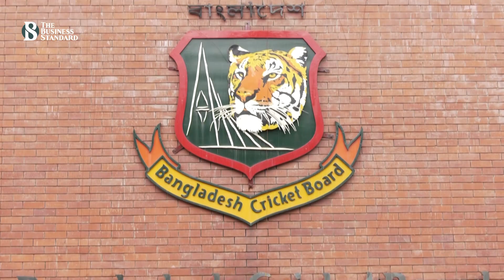বিশ্বকাপে বাংলাদেশের অধিনায়ক হিসেবে সাকিবেই ভরসা ভক্তদের | CWC 2023 | TBS Sports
Fans want Shakib as tiger captain in the upcoming World Cup
এশিয়া কাপের বাকি নেই আর ৩ সপ্তাহ। কিন্তু এই আসন্ন এশিয়া কাপ ও বিশ্বকাপে বাংলাদেশ দলের অধিনায়ক কে হবেন তা নিয়ে এখনও ধোঁয়াশার মধ্যে আছেন ক্রিকেট ভক্তরা। বিসিবির পছন্দের তালিকায় সবার উপরে আছে একটি নাম, সাকিব আল হাসান। অভিজ্ঞতা, ফর্ম, যোগ্যতা সব মিলিয়ে অন্য সবার চেয়ে ঢের এগিয়ে বিশ্বসেরা এই অলরাউন্ডার। তবে তাঁর পাশাপাশি অধিনায়ক হবার দৌড়ে শোনা যাচ্ছে লিটন দাস ও মেহেদি হাসান মিরাজের নামও। কিন্তু দেশের ক্রিকেট ভক্তরা আসলে কাকে চাচ্ছেন?